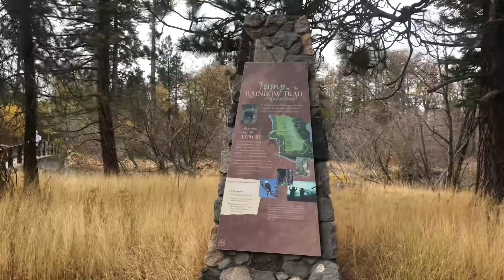South Lake Tahoe Autumn 🍂 3